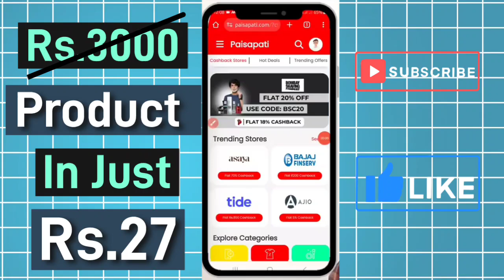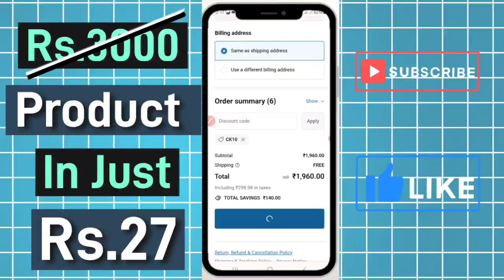How to get free Product online in India